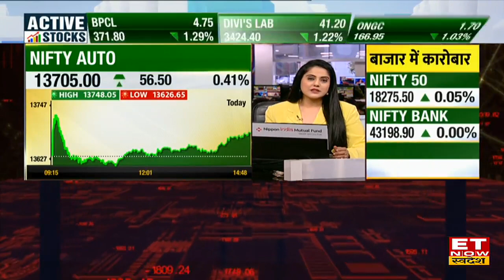2023 में दिखेगा SUV और EV का जलवा, Auto Companies ने बनाया 100 नई गाड़ियां लॉन्च करने का प्लान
2023 New Car Launch: Indian auto industry वक्त top gear में नजर आ रही है। भारतीय ऑटो इंडस्ट्री में इस साल 100 नई गाड़ियां उतारने जा रही है, जो कि पिछले साल से 2 गुना ज्यादा होगा।